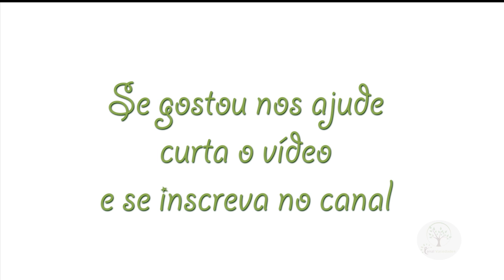Entenda sobre Abelhas em seu quintal Cristóvão Cavalcanti